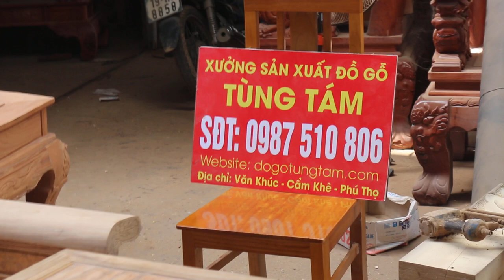truong ky go gu